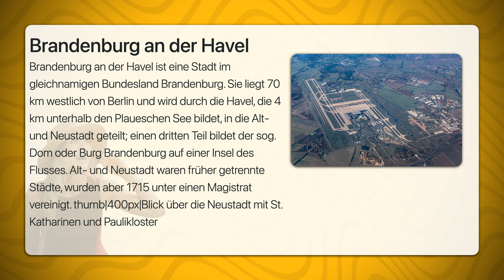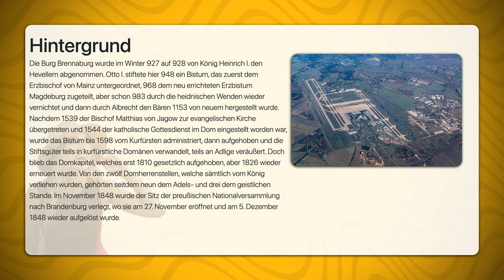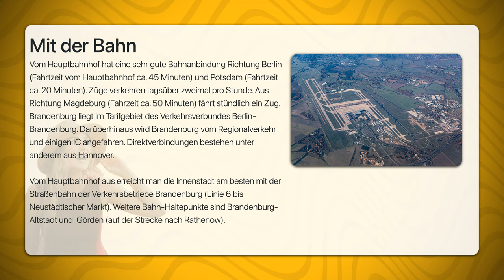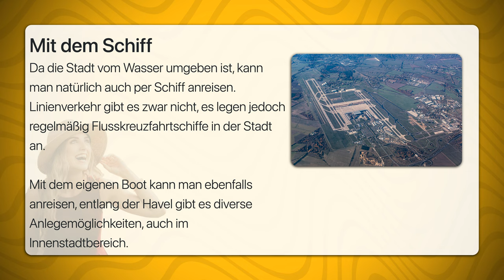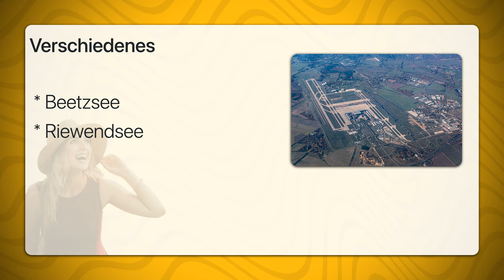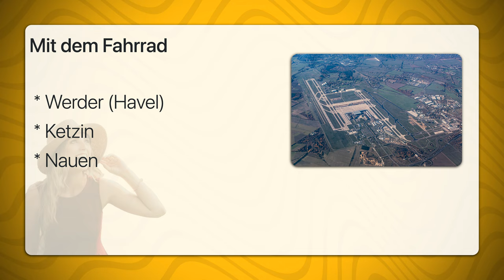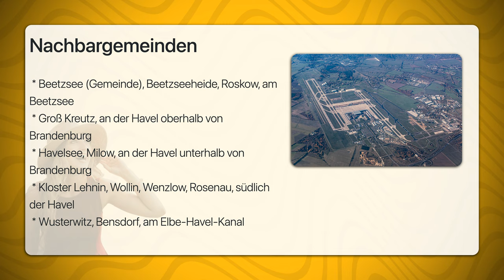Brandenburg an der Havel | Travel Tipps | Reiseführer Deutsch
Brandenburg an der Havel ist eine Stadt im gleichnamigen Bundesland Brandenburg. Sie liegt 70 km westlich von Berlin und wird durch die Havel, die 4 km unterhalb den Plaueschen See bildet, in die Alt- und Neustadt geteilt; einen dritten Teil bildet der sog. Dom oder Burg Brandenburg auf einer Insel des Flusses. Alt- und Neustadt waren früher getrennte Städte, wurden aber 1715 unter einen Magistrat vereinigt. thumb|400px|Blick über die Neustadt mit St. Katharinen und Paulikloster

Die Burg Brennaburg wurde im Winter 927 auf 928 von König Heinrich I. den Hevellern abgenommen. Otto I. stiftete hier 948 ein Bistum, das zuerst dem Erzbischof von Mainz untergeordnet, 968 dem neu errichteten Erzbistum Magdeburg zugeteilt, aber schon 983 durch die heidnischen Wenden wieder vernichtet und dann durch Albrecht den Bären 1153 von neuem hergestellt wurde. Nachdem 1539 der Bischof Matthias von Jagow zur evangelischen Kirche übergetreten und 1544 der katholische Gottesdienst im Dom eingestellt worden war, wurde das Bistum bis 1598 vom Kurfürsten administriert, dann aufgehoben und die Stiftsgüter teils in kurfürstliche Domänen verwandelt, teils an Adlige veräußert. Doch blieb das Domkapitel, welches erst 1810 gesetzlich aufgehoben, aber 1826 wieder erneuert wurde. Von den zwölf Domherrenstellen, welche sämtlich vom König verliehen wurden, gehörten seitdem neun dem Adels- und drei dem geistlichen Stande. Im November 1848 wurde der Sitz der preußischen Nationalversammlung nach Brandenburg verlegt, wo sie am 27. November eröffnet und am 5. Dezember 1848 wieder aufgelöst wurde.